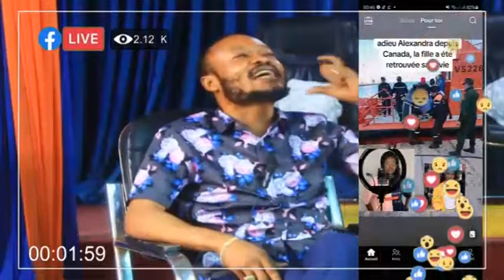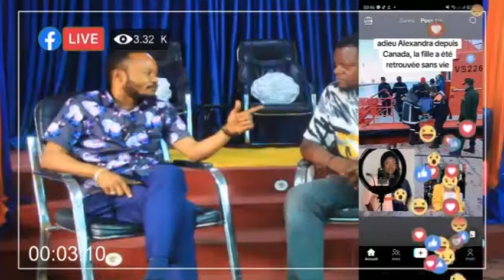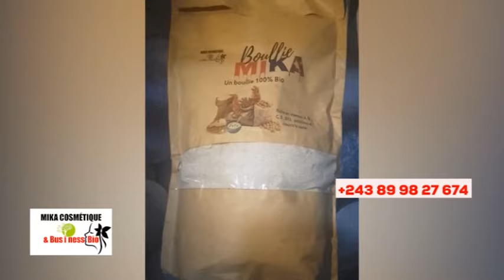😭24h APRÈS,RAPATRIEMENT CORPS, PROPH ANDIMI ASEKWISA EBEMBÉ, KINDOKI,BOLANDA VIDÉO SOMO